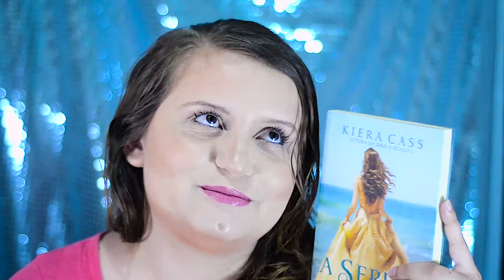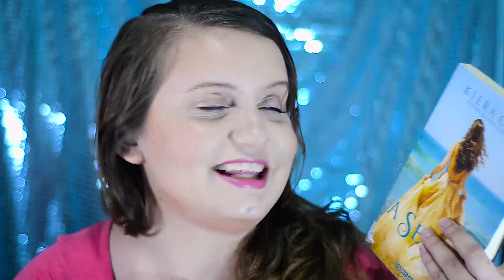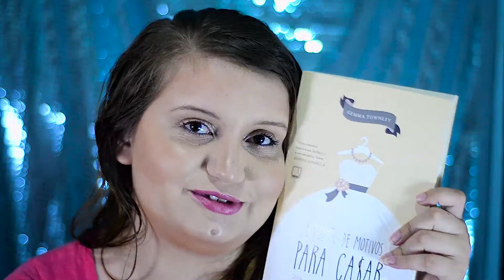Leituras de Fevereiro/2016 + Book Haul | Ariany Lippi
Olá amores, no vídeo de hoje venho mostrar quais foram as minhas leituras + um book haul do mês de Fevereiro de 2016. Bora conferir?